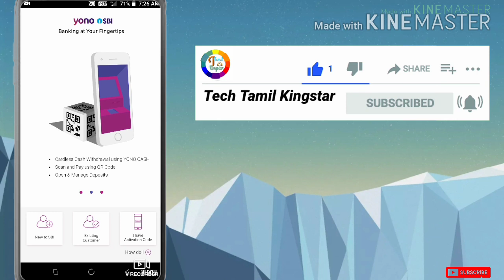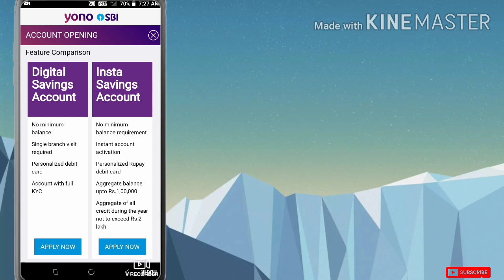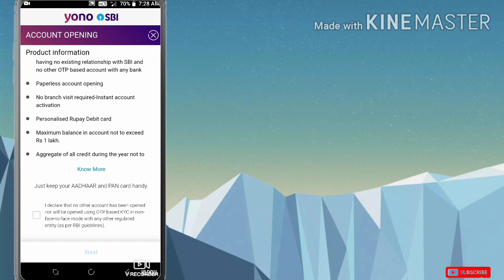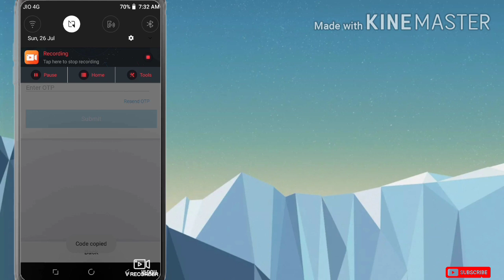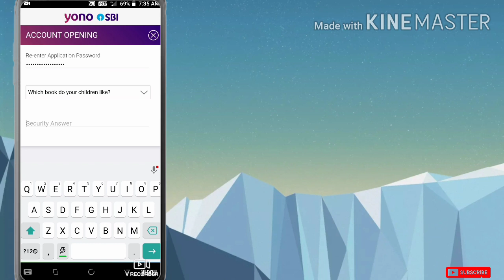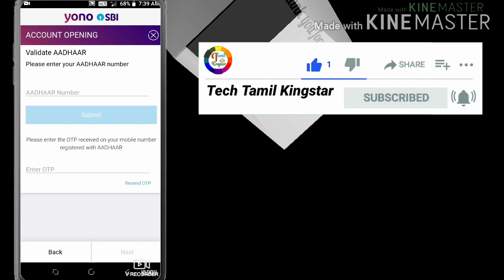SBI zero balance account opening online \ Yono SBI account opening online in tamil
Zero balance SBI bank account opening online

In this yono sbi account opening tamil